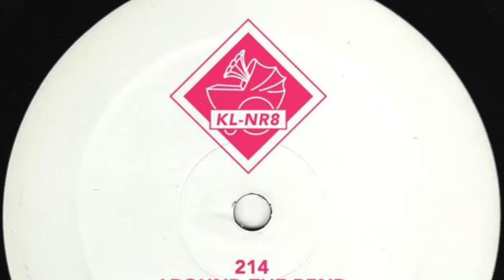214 - Around The Bend [Klakson]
Artist : 214
Track : Around The Bend
Release :  Around The Bend 12'' Vinyl Record [KLNR 8]
Date : June 21
Label : Klakson

Around the Bend
 It is always an event whenever Dutch label Klakson serves up a hot new platter. This one comes from 214 who has made himself something of a regular on the label in recent times. His high speed, high quality contemporary electro sounds are driven by rugged machine funk and proudly analogue textures. 'Around The Bend' is the breathless opening assault and it is backed up by 'Perfect Circuit' which somehow ups the ante with its glistening synth sequels and tightly woven drums. On the flip, 'Take Away' marvels at hyperspeed with warped and mangled voices stitched into the arrangement and 'Mosquito Bay' then offers a less dense, more cosmic electro exploration.[Juno review]

214
Washington, USA.Chris Roman, AKA 214, is the quintessential example of the electro dark horse. He's been diligently putting out music since 2002 from North Bend, Washington, about 30 minutes east of Seattle. The quality of his output is generally high—always competent, often excellent—though in the past year he's really started to shine, releasing a run of records for some of electro's most exciting labels. (He also dropped a criminally overlooked album on Shipwrec.) Roman looks at electro through various lenses, from dub techno to ambient.
He has a habit of getting lost in his studio, which happens to be tucked into the same mystical foothills as the David Lynch town of Twin Peaks, a location whose presence looms across much of Roman’s audio narrative, deftly playing foil to his creative heritage as a Miami native grounded in that area’s electro scene. Since his production debut in 2002 Roman has cultivated a substantial discography of future dance floor thump and heady sci fi vapors with releases on notable labels such as Frustrated Funk, Central Processing Unit (CPU), Shipwrec, and Touchin Bass. He's also appeared on three Fabric compilations, including an exclusive track commissioned for Steffi’s highly lauded Fabric 94 mix. Though clubs all over the world have hosted 214’s hardware-heavy live sets, he’s also known for working dance floors with dexterous precision for anyone lucky enough to catch him behind the decks.  214’s latest projects include releases with 20/20 Vision, Klakson, Cultivated Electronics, Monotone, and the latest Air Texture series complied by Steffi and Martyn.

Klakson Records
Dutch electro and techno label run by Steffi.

Please support music and buy the release here.  Artists have needs too. They are not Superheroes :